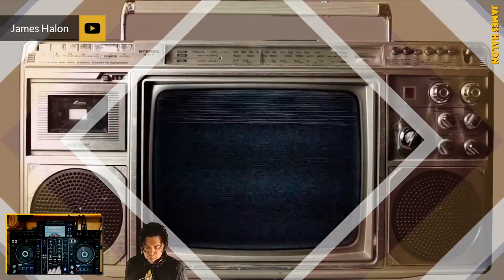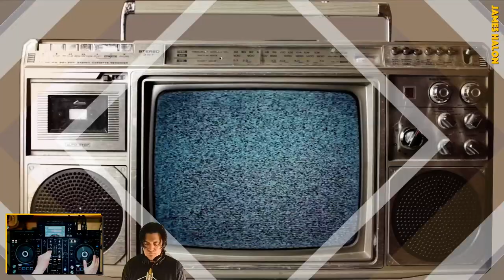Melodic Dreams #139 (Progressive, Deep & Melodic House)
My friends, it is the start of September and that means we have a Melodic Dreams #139 ready for your listening enjoyment! In this 2 hour session, I explored a bunch of new and soon to be released tracks, including my latest remix on Future Avenue. As always Melodic Dreams is a recorded DJ livestream with full audio reactive HD visuals generated on the fly by my custom HalonVison platform. Links to the streams and more information are available

🎵Track List 🎵

[0:00] Intro
[0:36] History (James Halon Remix) - Alan Levin
[6:23] Time to Space (Tantum Remix) - GMJ, Matter
[11:06] Sunsets on Jupiter (Original Mix) - Gru V, Rockka
[16:21] Memento (Evegrem Remix) - Arteforma
[20:17] Blue Sky (Ric Niels & The Wash Remix) - FABREEKA
[25:16] Time (Original Mix) - Kellerkind
[25:29] Art of Tones - Monuloku
[35:30] Villeray (Extended Mix) - Sinca
[39:26] Missing Robot feat. Paula OS (Rodriguez Jr. Instrumental) - Paula OS, Øostil, Rêverie (AR)
[43:21] Singularity (Stream Edit) - NAI.MA
[47:02] Body Brain (Original Mix) - Giuliano Rodrigues
[52:17] Salted Caramel (Konomo Remix) - Pedro Capelossi
[57:15] Noah & Luca (Emotional Tourist Extended Remix) - HOKI
[1:01:27] Winds of Mana - Deodar
[1:05:55] Aura (Powel Remix) - Massio, PABLoKEY
[1:10:54] Sempiterno (Audiofive Remix) - ISAAG
[1:15:23] Tales From My Mind - Murguía
[1:19:35] Stratosphere (Original Mix) - Redspace, Dajals
[1:25:06] O Mar (Original Mix) - Awka
[1:29:49] Neon Jellyfish - Microlot
[1:34:01] Satsuki (Original Mix) - Doltz
[1:39:31] Before It Goes (Orignal Mix) - Beije
[1:43:59] The Groove Child (Original Mix) - NOIYSE PROJECT
[1:49:46] Soulmate (Leo Guerrero Remix) - Juanes Mesa
[1:53:23] Bodhi (Original Mix) - DMTunes, Teeka, M-Sol DEEP
[1:56:50] Shangri-La (Aglaia Rave Remix) - Michael Kortenhaus
[2:01:05] Accent (Renato Cohen Remix) - Sandhog
[2:05:17] Fall From Grace feat. Craig Walker (Extended Dub Version) - Craig Walker, Stereoclip, DIM KELLY
[2:10:48] All For You feat. Luke Coulson (Volen Sentir Remix) - Maz (BR), Luke Coulson, JP Castro
[2:15:16] Outro